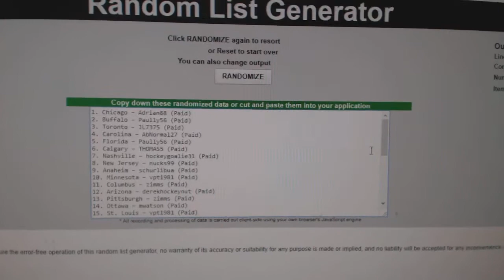Multi Randoms - C&C GB #7867